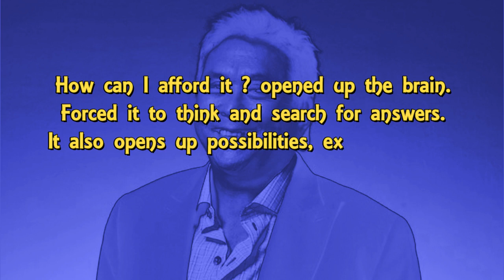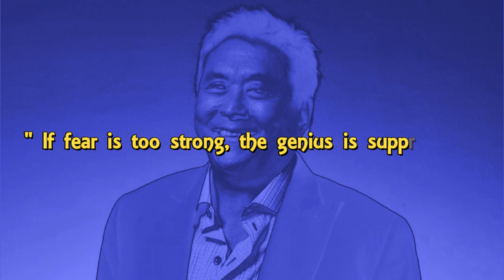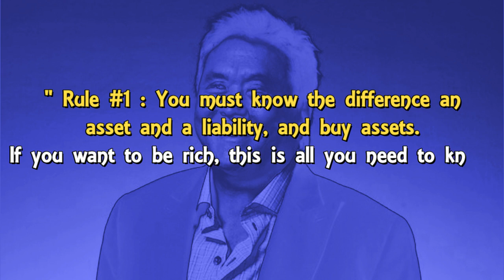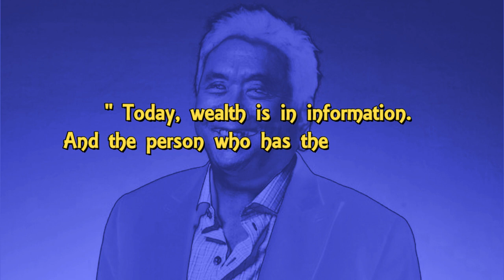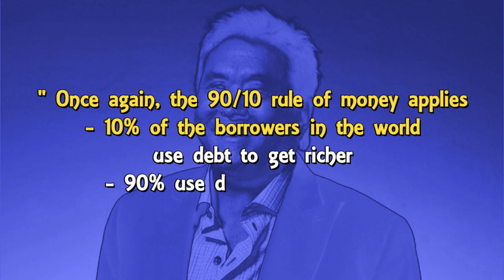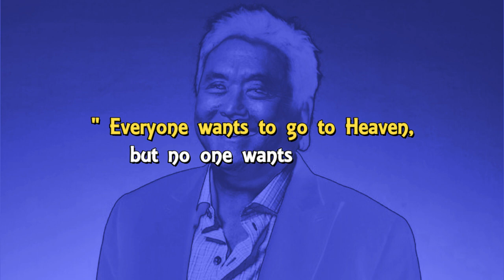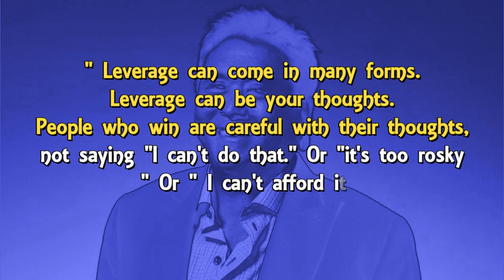27 Quotes - Money is just an idea | Robert T Kiyosaki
27 Quotes - Money is just an idea Robert T Kiyosaki